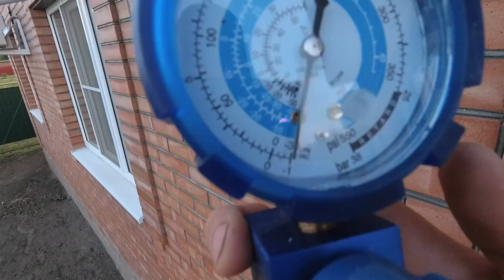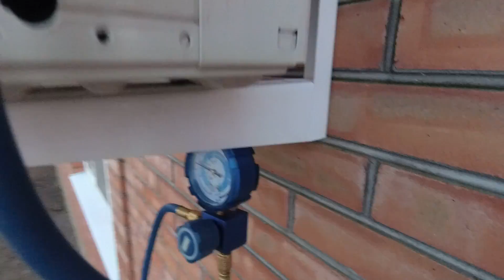Установка кондиционера своими руками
В этом видеоролике я вам покажу, как правильно установить сплит систему своими руками. Все будет происходить в ускоренном режиме с подробной инструкцией . После этого вы сможете установить сплит систему самостоятельно. Все о инструменте, который пригодится при установке. Какие нужны  расходные материалы при установке. Последовательность установки.В данной части вы увидите распаковку кондиционера, разметку крепежных отверстий для установки внутреннего блока, разметку и сверление отверстий. Особенности монтажа кондиционера в один этап.Стандартная установка сплит системы под ключ.

С Вами Мастер строительно-отделочных работ Станислав Лебецкий

Я - частный мастер, занимаюсь строительно-отделочными работами под ключ в г.Ростов-на-Дону и  Ростовской области